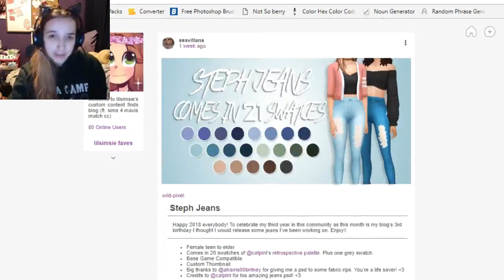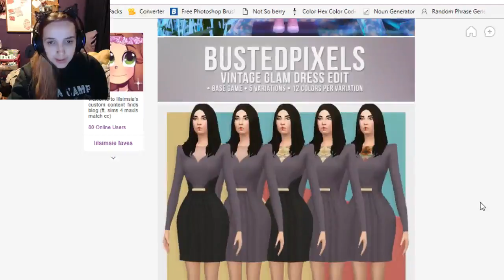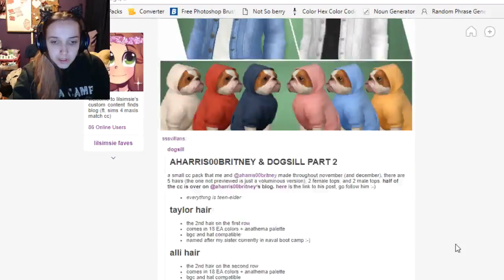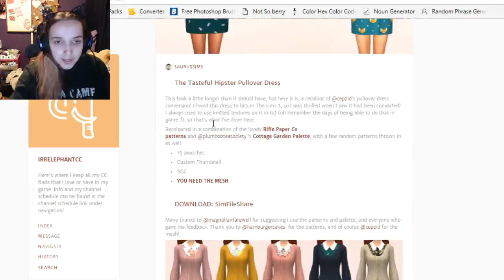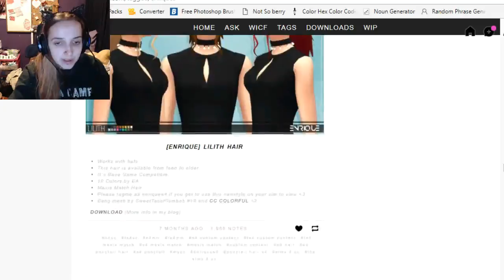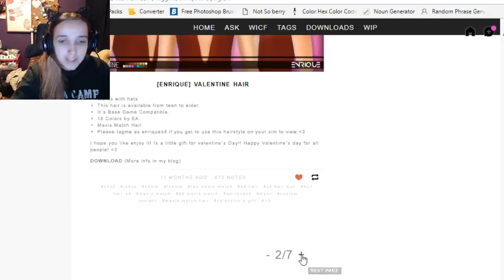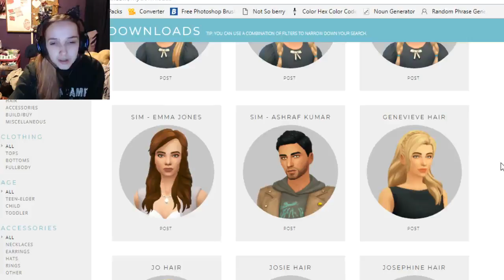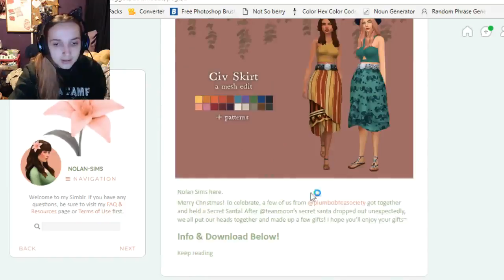The Sims 4: CC Shopping with Me! |KittyPlays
♡ Open Me ♡

Today you guys went CC shopping with me! I hope you guys enjoyed, because I definitely did! The blogs we visited are listed down below!

Editing
Mic: Afterglow Wired Headset
Thumbnails: Photoshop CS6 & Huion H420 Drawing Tablet
Videos: VideoPad